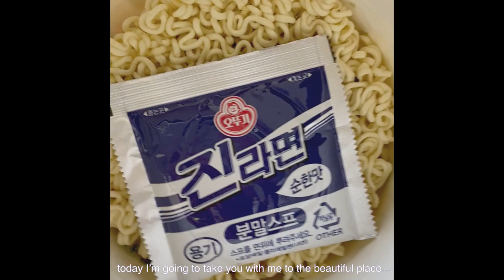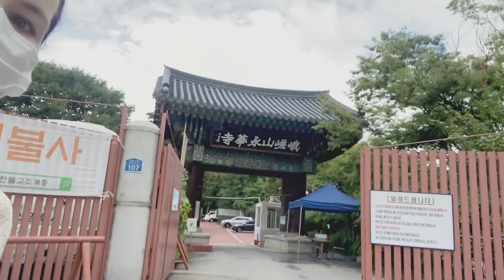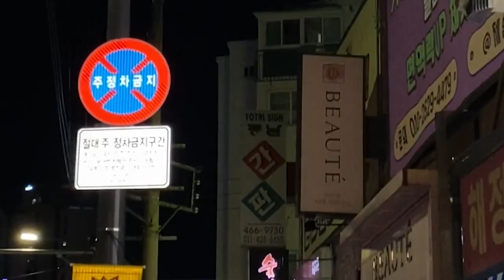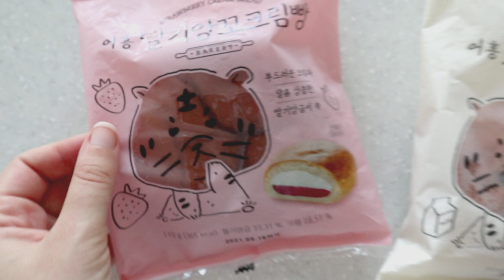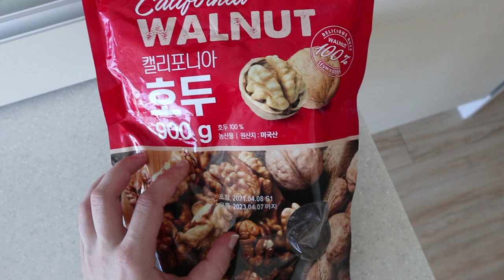Seoul vlog 🍡 Mountains, art exhibition, Korean pumpkin porridge recipe, trying delicious food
Welcome to one more little part of my life in Seoul.
Going to the mountains, tiny little streets, rainy city, work, subway, lots of food and more…
We are going to make Korean pumpkin porridge / cream soup called hobakjuk, we’ll try songpyeon – rice cake dessert that usually being eaten during Chuseok celebration and also super – delicious pingsu.
Please join me and let’s spend some time together in Korea.

Chapters:
00:00 intro
00:40 august 21st – snacks, Korean food, Seoul streets and Achasan mountain
04:51 august 22nd – mountains, waterfall, nature
06:15 august 23rd – work, Seoul subway
07:38 august 24th – work, photostudio, Korean sweet buns
09:14 august 31st – rainy Seoul
10:17 september 2nd – David Lehmann exhibition, Korean dessert pingsu
11:08 september 14th – grocery shopping
12:11 september 14th – healthy breakfast, trying songpyeon
13:39 cooking hobakjuk – Korean sweet pumpkin porridge / cream soup recipe

♫ Music: Oh Fionna cover by nyaa ; Crush 2 cover by _danvahat)_ ; RUN - BTS (방탄소년단) cover by yash Koca Bir Saçmalık (Jakuzi_Ukulele Cover) by İlke Demiröz ; Ukulele by Dan Forrest ; 작은용기 (sonamu's song cover) by sombee
✧ Gear: Canon EOS M6; Samsung  Galaxy Note 5; iPhone 11